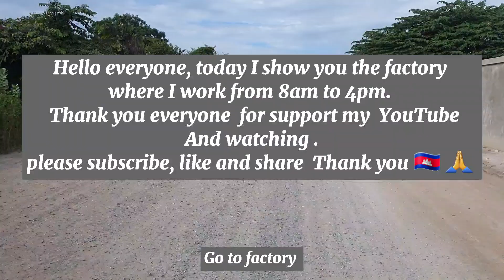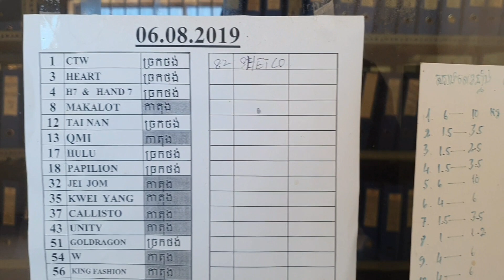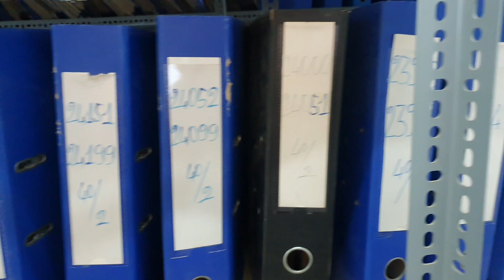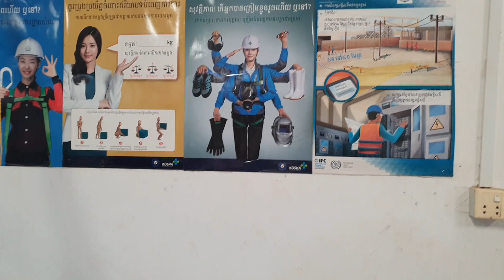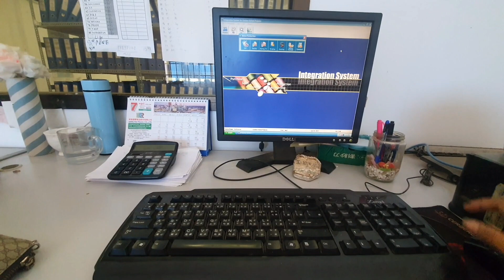Factory Tour Near My Village The Place Where I Work | Kesey Natural Life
Today I'm going to show the factory tour the place where I work near my village.
So I hope you enjoy my video today and share my videos!